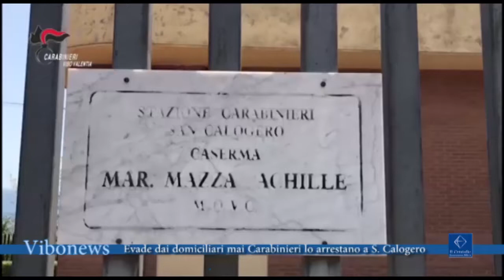Evade dai domiciliari mai Carabinieri lo arrestano a S Calogero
Evade dai domiciliari a Rosarno e i Carabinieri lo trovano a S. Calogero. Nel tentativo di fuggire spinge un’anziana donna per terra.